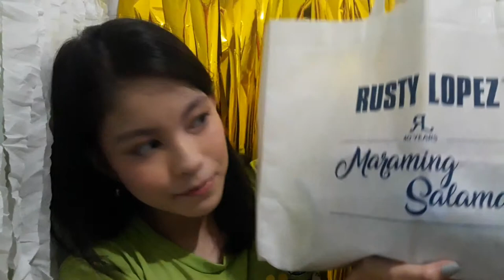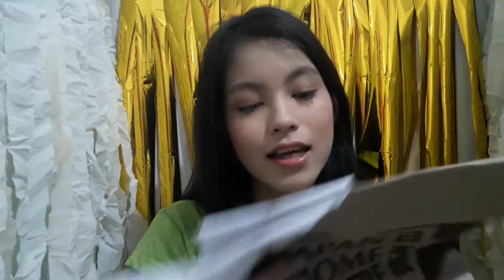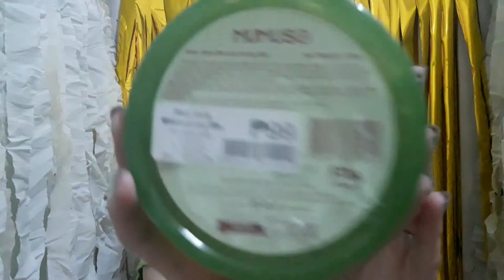WHAT RANDOM STUFFS DID I BOUGHT?!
Hello everyone! So today, I got a chance to show to all of you what I bought recently. Enjoy guys!!

Leave a big thumbs up! Thank you and Lots of Love guys 💞💞💞